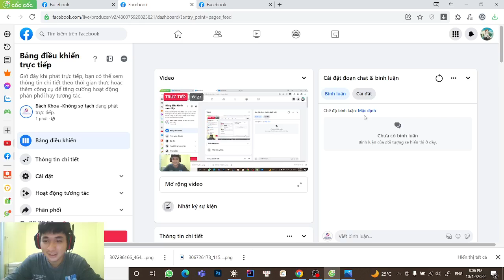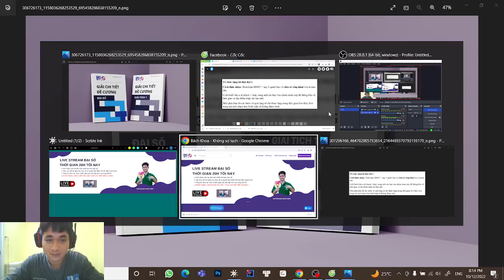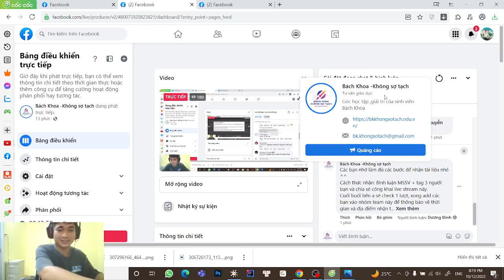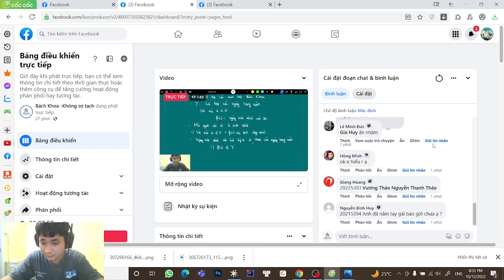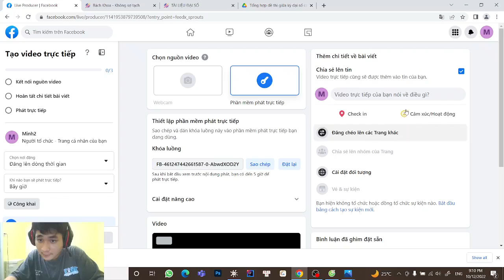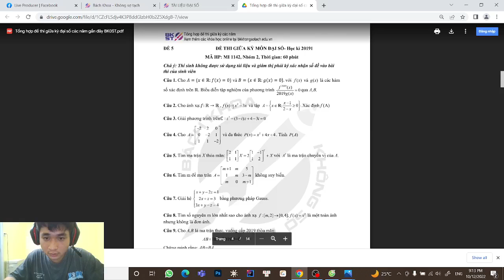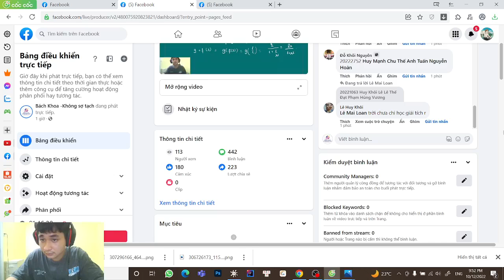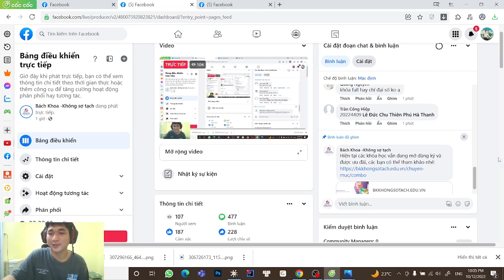[NB LVL] Đại số. Chia sẻ kinh nghiệm học tập bộ môn đại số, ôn tập phần ánh xạ